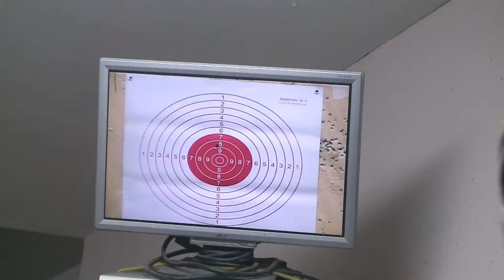Аушвиц-Биркенау. Фабрика смерти. Часть 2.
Аушвиц 2 (также известный как Биркенау, или Бжезинка) — это то, что обычно подразумевают, говоря собственно об Освенциме. В нём, в одноэтажных деревянных бараках, содержались сотни тысяч евреев, поляков, русских, цыган и узников других национальностей. Число жертв этого лагеря составило более 4 миллионов человек.